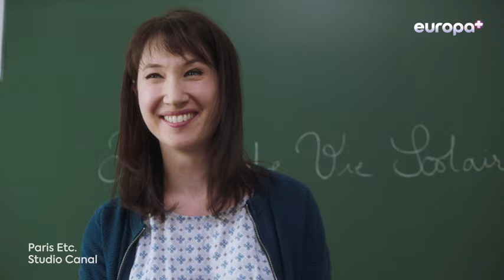Más entretenimiento, más de Francia ¡Vive la France!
Celebra Francia con nosotros, con estas series que te van a encantar. Más entretenimiento, más de Francia, sin salir de casa.

Disfruta de esta gran selección:
- París Etc.
- No se preocupen por los niños
- Internos
- Barón Negro (Barón Noir)

Lo mejor de Francia